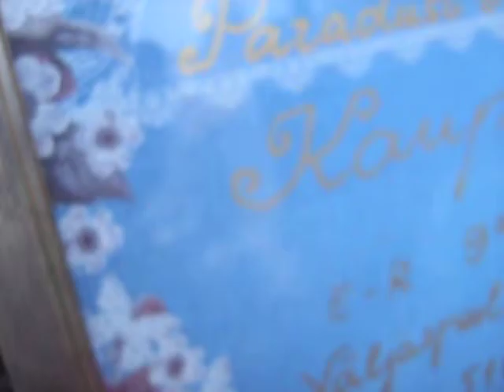MVI 0018 Wasp, Vaablane, Vapsik.. Nature and Life, Open Source Human clips .:.